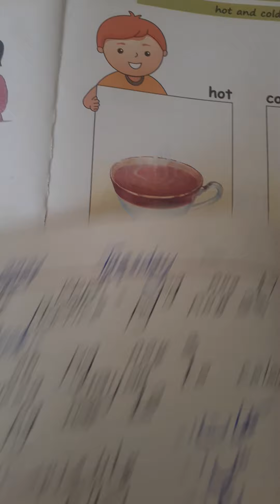Class Play Group 18 May 2021 Online Lecture (EFA School System Kotli loharan Sialkot)